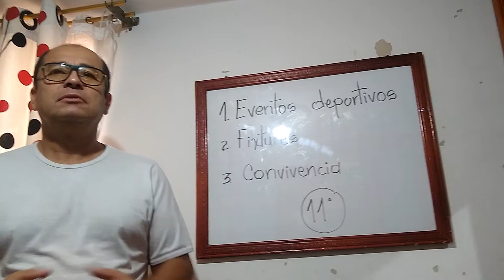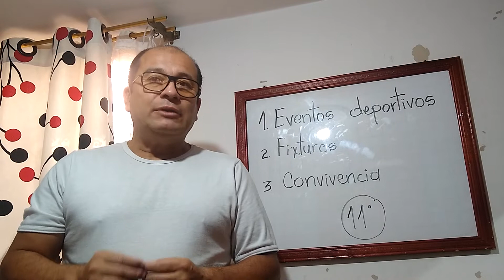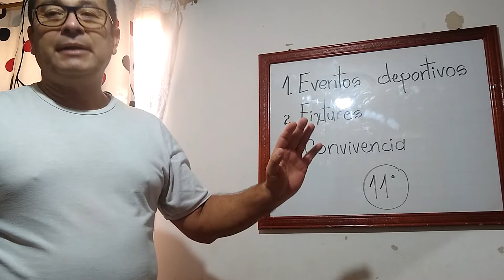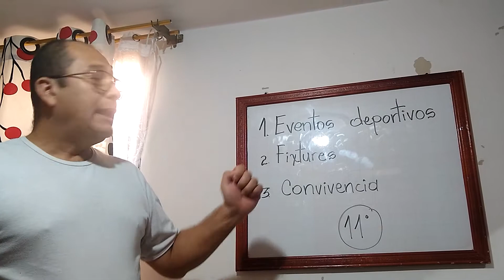Educación Física 11° Semana 7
Vídeo para los estudiantes de Once grado, asignatura de Educación Física